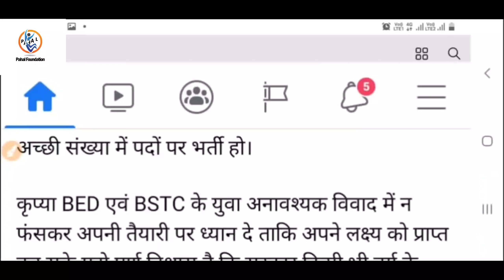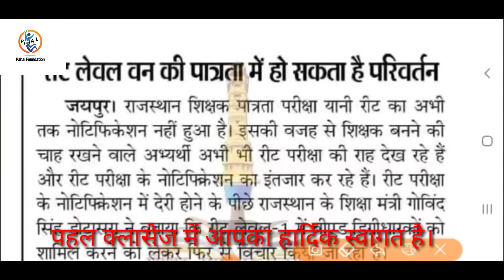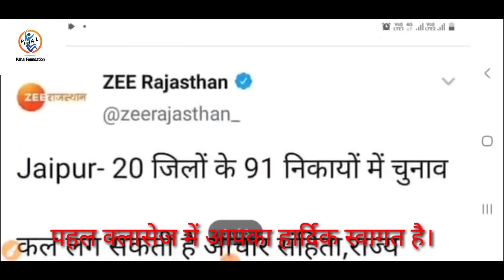REET विज्ञप्ति-डोटासरा फिर से आचार सहिंता लगी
जूडे रहिए पहल क्लासेज के साथ और सीखते रहिए ►पहल क्लासेस सरदार शहर के यूट्यूब् चैनल को सब्सक्राइब करने के लिए नीचे दिए लिंक पर क्लिक करें 👇👇👇👇👇 https:// ►Contact us: Call us at 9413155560/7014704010 for New Batch Information Visit to pahal Classes Sardar shahr and call us: Visit to Pahal Classes Facebook .. ✳️✳️✳️✳️✳️✳️✳️ PLAYLISTS: ►(राजस्थान gk )By Dinesh Bhojak Sir दिनेश भोजक सर ►( Math -गणित) (By Sanjay Rathore Sir संजय सर ) ►भारत का इतिहास (Indian History) By दिनेश भोजक सर Dinesh bhojak ►राजस्थान का भूगोल (Rajasthan Geography) By दिनेश भोजक सर Dinesh bhojak sir ►रिजनिग (Reasoning) By पवन सर pawan sir